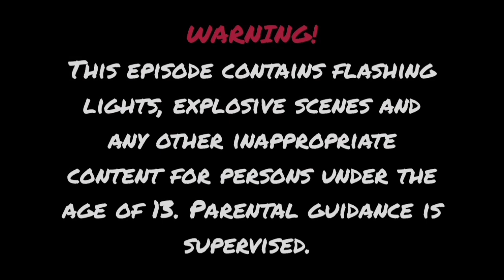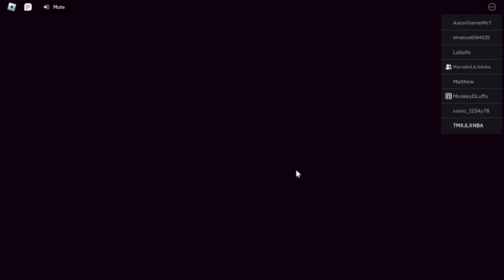Justice League in ROBLOX! Episode 69 | Batman and Cyborg's quest to stop Billy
In this episode, watch how Batman and Cyborg can find a way to stop Billy the stickman and kill him before it's too late.

Members featured:
Batman
Cyborg

Game featured:
BILLY (STORY) (ChainLemonade Studios)

Next episode:
Aquaman and Wonder Woman's shuttle to space